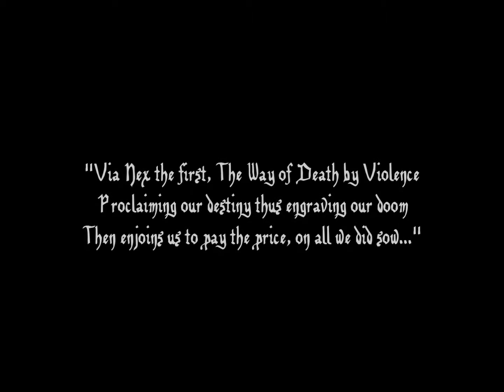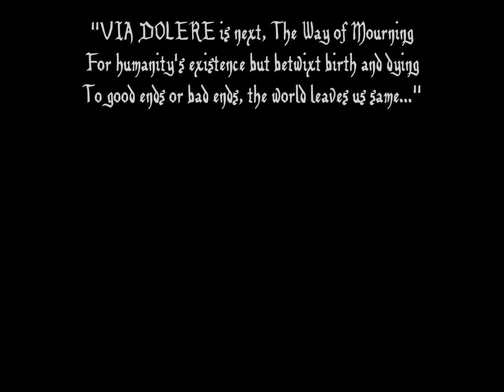Intro - Fatae Horribilis (Instrumental)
Band: Halun
Album: Via Nex Via Dolere Via Tenebrae
Date: 2010 (reissued 2016)
Genre: Gothic/Death/Black/Metal
Country: Malaysia
Label: Unsigned

The opening track for Halun début album CD "VIA NEX VIA DOLERE VIA TENEBRAE", circa 2010, remixed and remastered back in 2016.